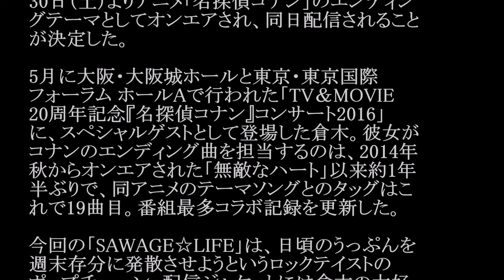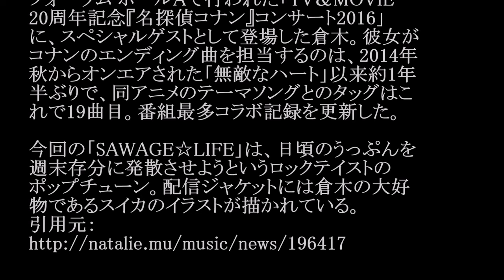倉木麻衣／SAWAGE☆LIFE (アニメ「名探偵コナン」ED) #02 JPnews禅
◆PV・MVはコチラから↓
コナン ed 倉木麻衣まとめ
◆pr
紹介の連鎖が永遠に続く　㊙人脈活用術

倉木麻衣の新曲「SAWAGE☆LIFE」が明日7月
30日（土）よりアニメ「名探偵コナン」のエンディン
グテーマとしてオンエアされ、同日配信されること
が決定した。

5月に大阪・大阪城ホールと東京・東京国際
フォーラム ホールAで行われた「TV＆MOVIE
20周年記念『名探偵コナン』コンサート2016」
に、スペシャルゲストとして登場した倉木。彼女が
コナンのエンディング曲を担当するのは、2014年
秋からオンエアされた「無敵なハート」以来約1年
半ぶりで、同アニメのテーマソングとのタッグはこ
れで19曲目。番組最多コラボ記録を更新した。

今回の「SAWAGE☆LIFE」は、日頃のうっぷんを
週末存分に発散させようというロックテイストの
ポップチューン。配信ジャケットには倉木の大好
物であるスイカのイラストが描かれている。

・ Recommended

お勧め動画

公式
カラオケ
脊山麻理子
ダウンタウンなう
吉木りさ
高知東生
みんなのニュース
8.6秒バズーカー
ボカロで覚える中学歴史
mステ
藤田恵名
佐藤栞里
夏菜 藤春
大野将平
nのために
松本薫